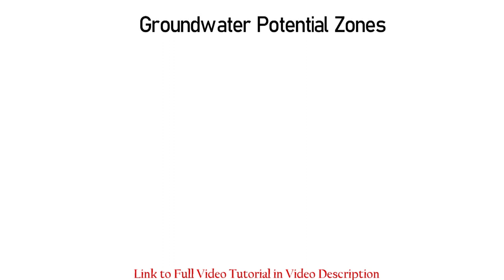Complete Project - Groundwater Potential Zones using GIS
Estimation of Groundwater Potential Zones using GIS and Remote Sensing Full Project.
Estimation of Groundwater potential zone using GIS is and very easy work. Even Just basic knowledge of GIS is Required. You Just need to know to concept how it works and how to take that work from form GIS data. Groundwater Potential zone is just an estimate of possible location of water availability. But it does not tell the water depth. But if you want to know monitor changes in water depth in this case you need to work with actual data and plot that data in GIS. You can also calculate water level changes and location by using GIS if you have observation data. Groundwater Required few layers like Land Use, Rainfall, Soil, Drainage density,  DEM, Even number of layers is not limited you can use any number of layer as per information available, like Geomorphology also. This project is sometime given to Master of PhD students. But actually this is work of Just one day if you have good internet connection and ability to work Just 8 hrs continuous. Only write up will take time. So here is step by step Video tutorial is available for this project. It covers from data downloading to final results, Even the same tutorial covers Drought and Flood risk zone also, because it use same data.  High Quality GIS contents are not free, But too cheap also as 10$. If you learn GIS offline this will cost you thousand of dollars and at last you not have single video of course. You purely depend on you notebook. But if everything is available in video you can do it better, watch any step anytime rewind it. So All reading this post have access to this course using special link. Below this post.
This course is in Full HD 1080p for better Experience use Setting to HD and headphones.
Successfully identify Groundwater Potential Zones
Also Drought prone Area analysis
Flood Risk map
Working with Rainfall Data
Generate Soil Map and identify Soil Properties
Delineate Watershed
Drainage Density and Drainage Maps
Mosaic of Digital Elevation Model
Area Calculation from Pixels
Data Interpolation
Adding Data from Excel to GIS Environment
Perform GIS data calculations
Tool used for Site suitability analysis
Working with CDF file and data Extraction, Map Generation, Calculation,
Data Reclassification
Generate Fluctuation maps to identify Good Aquifer.
Data Reproject
Calculation with Raster Data
Data management in GIS
Are there any course requirements or prerequisites?
Basic GIS
Must have Landuse image
You must have ArcGIS any Version
Who this course is for:
GIS Student
GIS Professionals
Professors
Scientists
Master Student of Remote Sensing and GIS
PhD Research Scholars
Groundwater Exploration Engineers
Irrigation Engineers
Water Resource Engineers
Students of WRDM
Govt. Policy Makers
Ministry of Earth Science